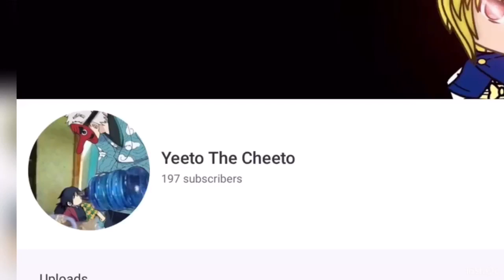New name and pfp (almost to 200 subs!)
my pfp is how Giyuu got his water powers